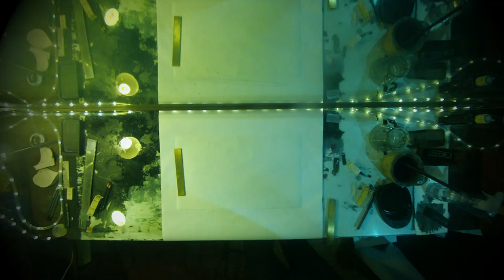Morphine for the hard times #64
..for Prints , Odds & Others ...